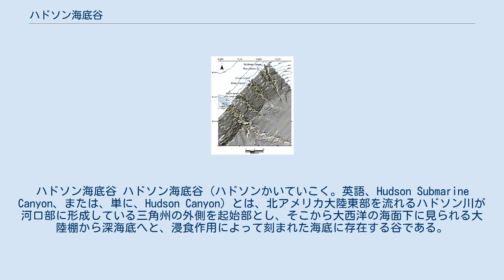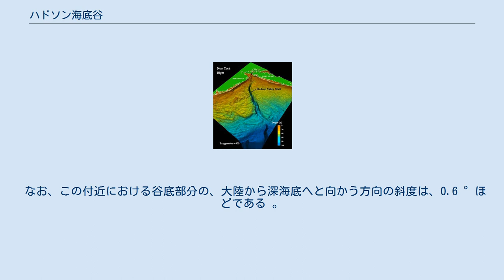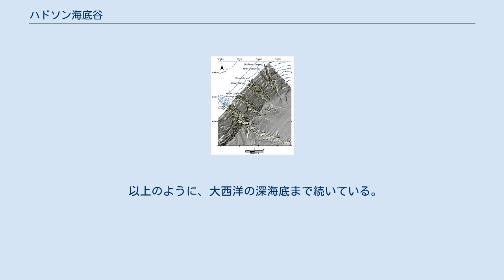ハドソン海底谷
ハドソン海底谷 ハドソン海底谷（ハドソンかいていこく。英語、Hudson Submarine Canyon、または、単に、Hudson Canyon）とは、北アメリカ大陸東部を流れるハドソン川が河口部に形成している三角州の外側を起始部とし、そこから大西洋の海面下に見られる大陸棚から深海底へと、浸食作用によって刻まれた海底に存在する谷である。
この付近の海底には幾つもの同様の地形が見られる中で、ハドソン海底谷は規模が比較的大きい。
その成因は、かつてのハドソン川の浸食によるものである。
 ハドソン海底谷（Hudson Canyon）と、その周辺の海底地形。
付近には、何本も海底谷が存在している。
その中でハドソン海底谷は、北西から南東の方向へと特に長く続いているのが見て取れる。
 ハドソン海底谷が存在する辺りには、何本もの海底谷が、概ね北西から南東の方向へと走っている。
この付近の大陸斜面の斜度ですらだいたい3 °から5 °程度で、その他の部分の斜度に至っては0.5 °から1.2 °と緩やかであるのに対して、この付近に存在する海底谷は、どれも谷の上から谷底への斜度は、一般に5 °から25 °程度の間である 。
 ハドソン海底谷は古代のハドソン川が浸食したことによって形成された谷であり、その全長は400海里を超えている 。
 この海底谷は、大陸斜面部分での谷の幅が0.8 kmから1.2 kmの間、谷の上から谷底への斜度は10 °から15 °ほどで、谷底の幅は200 mから900 mほどの規模である 。
 なお、この付近における谷底部分の、大陸から深海底へと向かう方向の斜度は、1.5 °ほどである 。
 その先の深海底への続く緩やかな斜面、すなわち、Continental riseと呼ばれる場所にもハドソン海底谷は続いている。
Continental riseの上部に当たる、水深2200 mから水深3000 mの区間では、谷の幅は2.5 kmから11 kmの間、谷の上から谷底への斜度は1 °から8 °ほどで、谷底の幅は200 m から2100 mほどの規模である 。
 なお、この付近における谷底部分の、大陸から深海底へと向かう方向の斜度は、0.6 °ほどである 。
 そして、Continental riseの下部に当たる、水深3000 mよりも深い所では、谷の幅は4.5 kmから5.5 kmの間、谷の上から谷底への斜度は10 °から20 °ほどで、谷底の幅は500 mから2200 mほどの規模である 。
 なお、この付近における谷底部分の、大陸から深海底へと向かう方向の斜度は、0.5 °ほどである 。
 以上のように、大西洋の深海底まで続いている。
 ^ Hudson Canyon (Figure 5) ^ Mapping the Unknown : Seafloor Mapping ( Hudson Submarin Canyon ) ^ a b c d e f Physiographc characteristics of Hudson Canyon